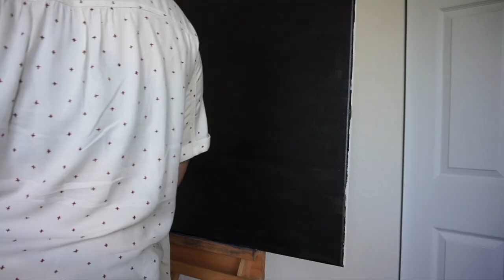How an artist spends their weekends // CraftedCoastal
Hey guys! Spent about three days painting this hogfish and I'm very pleased with how it turned out.
Have a FIN-tastic day!!!

Art IG- @CraftedCoastal
Main IG- @Rebeccamccoyy